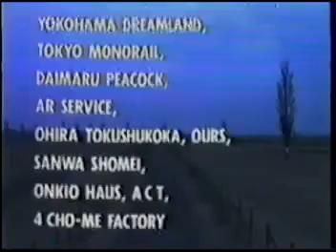Loudness - Never Change Your Mind (Music Video)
Old School Music